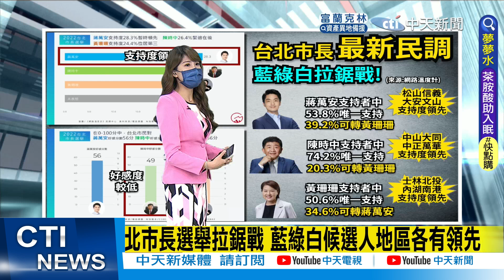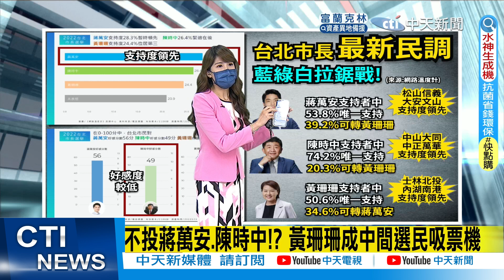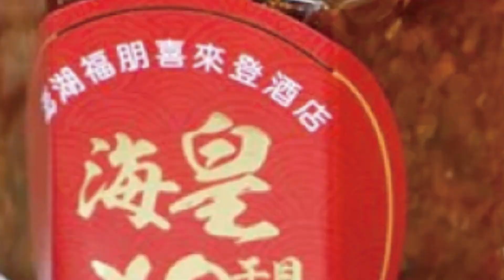【每日必看】藍綠白戰北市! 民調:蔣萬安支持度28.3%領先｜民進黨態度轉彎關鍵!憂林智堅"拖累陳時中" ｜選舉戰略高地 20220813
00:00 藍綠白戰北市! 民調:蔣萬安支持度28.3%領先
02:29 民進黨態度轉彎關鍵!憂林智堅"拖累陳時中"